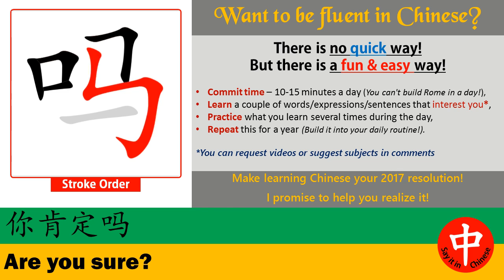How to say ★ ARE YOU SURE? ★ in Chinese?